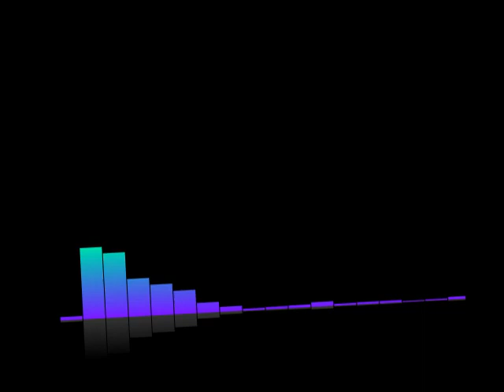#400 Lex-Free Man Podcast | Elon Musk: War, AI, Aliens, Politics, Physics, Video Games, and Humanity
Topic Include
War and human nature
Israel-Hamas war
Military-Industrial Complex
War in Ukraine
China
xAI Grok
Aliens
God
Diablo 4 and video games
Dystopian worlds: 1984 and Brave New World
AI and useful compute per watt
AI regulation
Should AI be open-sourced?
X algorithm
2024 presidential elections
Politics
Trust
Tesla's Autopilot and Optimus robot
Hardships